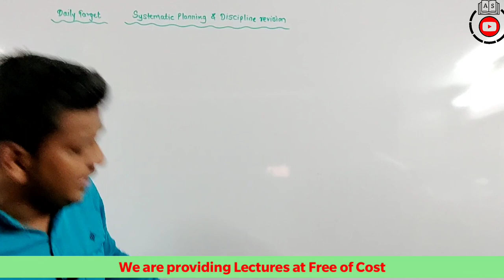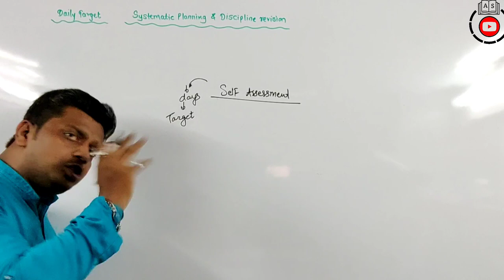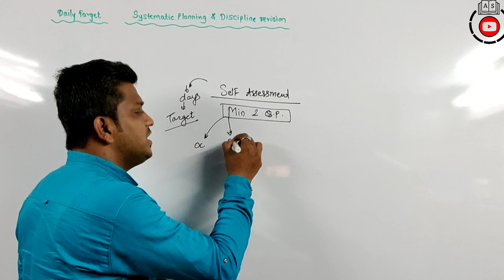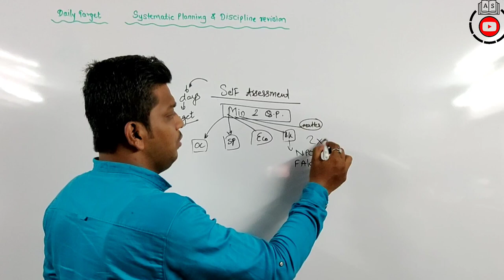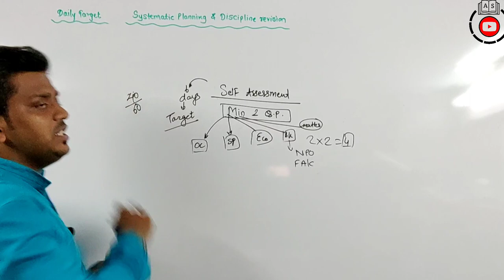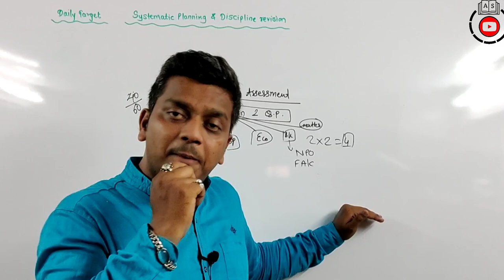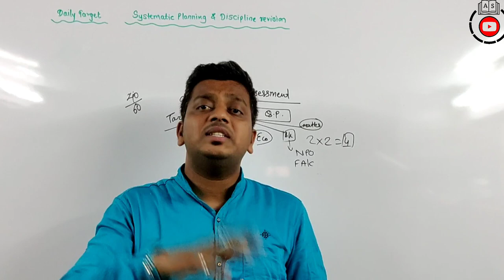Daily Target Day 7/12th commerce | New Syllabus 2021 | OCM/Economics/SP/Maths/BK & A/C | Ashish Sir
SYJC COMMERCE 2020

Dear students,

If You are in 12th commerce and waiting for Question bank for all subject but its not getting response and release by SCERT. So, Don't worry.

Regards,
 Ashish sir